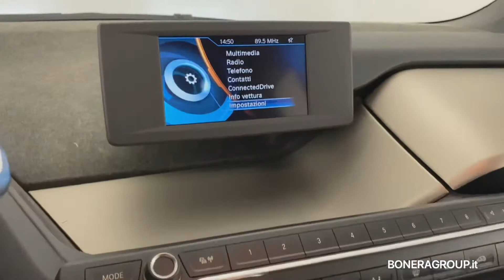BMW I3 60 Ah (range Extender) - usato Premium Selection